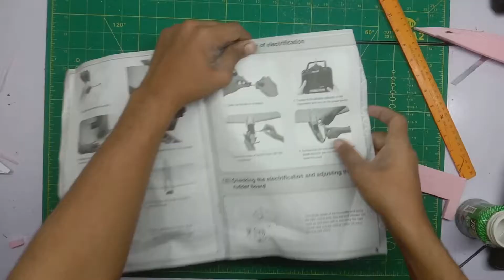RC MIG 29 (part 2) assembling frame